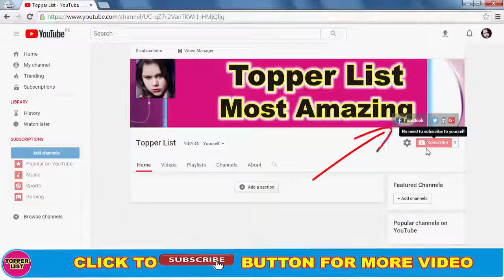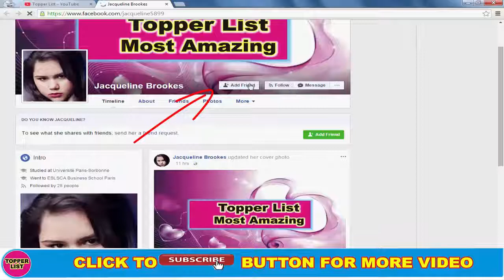Baahubali 2 Vfx Effects Animations Before And After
VFX Effects are those The Reality of the Scene. How they have made that clip or Scene of the movie.